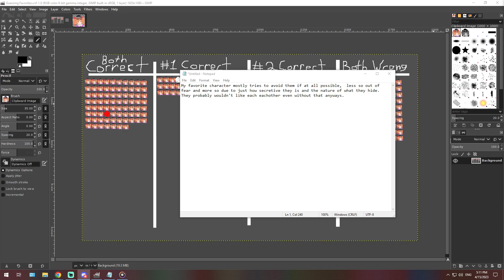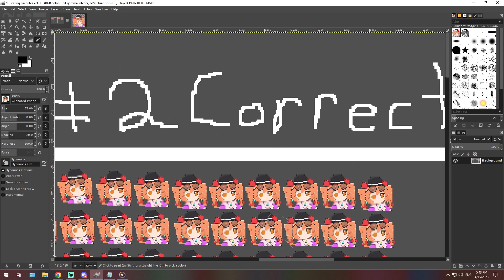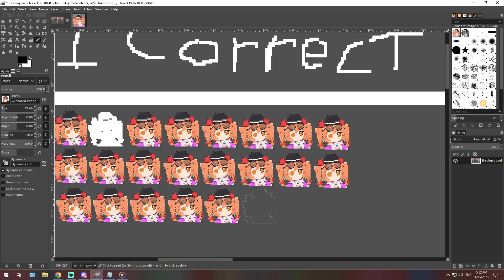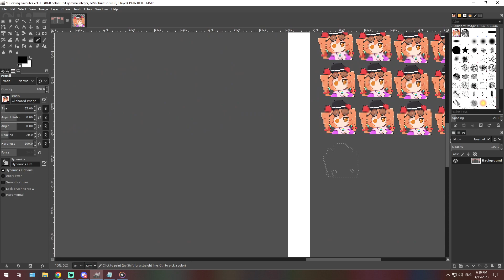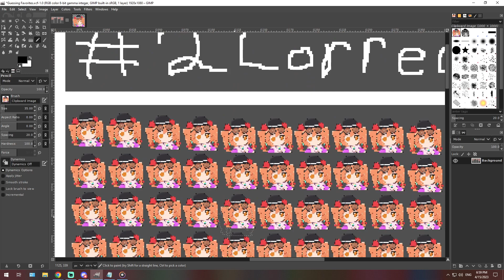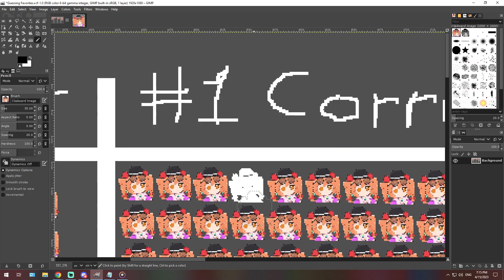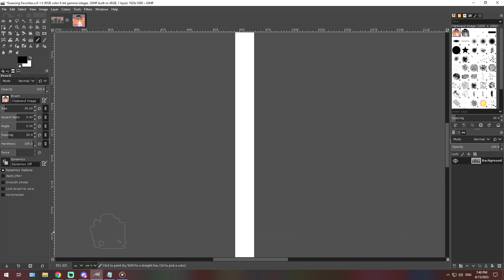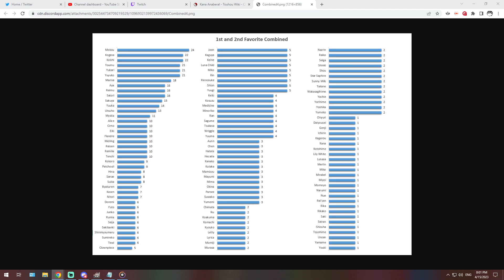Guessing Favorite Touhou Characters Based on Their Interaction with 2nd Favorite Characters | Part 5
Finally the END